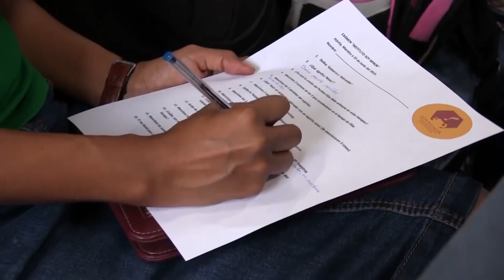CONVIVIÓ SOY MINOR - VÍDEO RESUMEN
Disfruta de los mejores momentos durante nuestra convivencia con los alumnos de Soy Minor 2019
por que nuestro deseo es servir a Dios con excelencia!